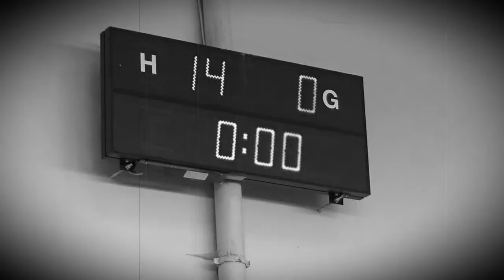PN4 MPL--37 --- rekordowe zwycięstwo Wisły Kraków